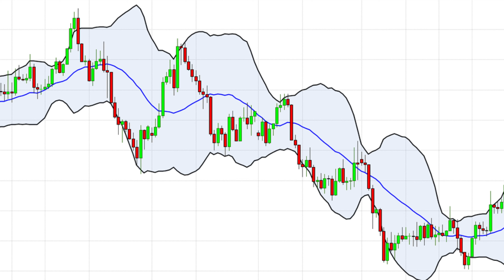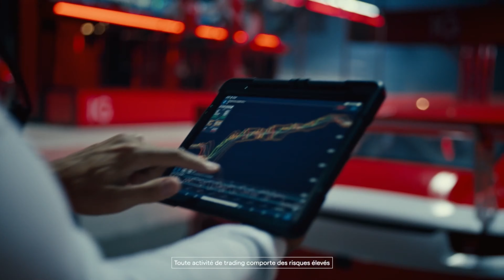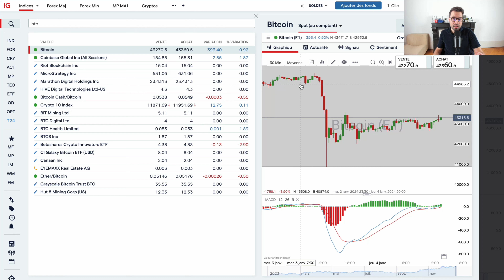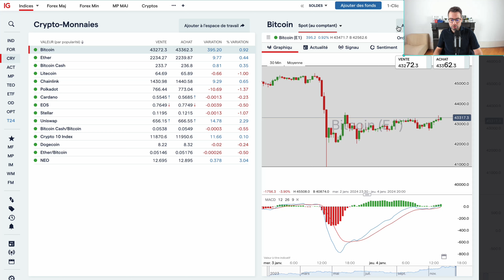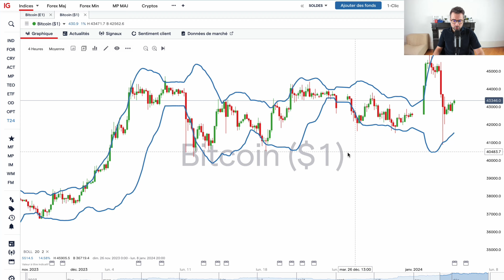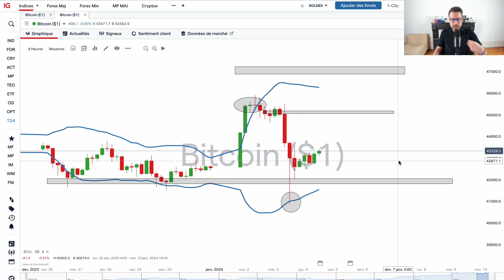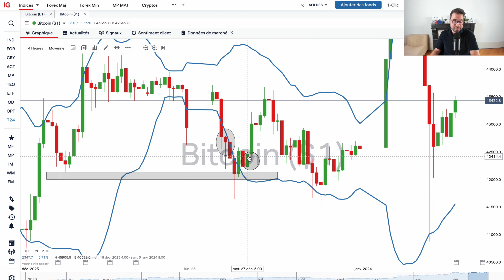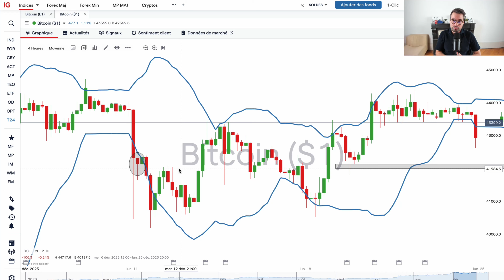Stratégie H4 Bande de Bollinger pour Trader le BTC ! [Les Cryptos avec @IGFrance ]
▬▬▬▬▬▬▬▬▬▬ 📈 NOS PARTENAIRES 📈▬▬▬▬▬▬▬▬▬

▬▬▬▬▬▬▬▬▬▬ 📈 APPEL GRATUIT 📈▬▬▬▬▬▬▬▬▬

Toute activité de trading comporte des risques.

73% des comptes d’investisseurs particuliers perdent de l’argent lorsqu’ils investissent sur les CFD avec IG. Vous devez vous assurer que vous comprenez le fonctionnement des CFD et que vous pouvez vous permettre de prendre le risque élevé de perdre votre argent. Les clients professionnels peuvent perdre plus que leur capital investi.

Dans tous les cas, la société FPX Swiss Capital Sàrl ne saurait être tenue pour responsable de vos pertes sur ces marchés.

Stratégie H4 Bande de Bollinger pour Trader le Bitcoin ! [Les Cryptos avec IG]